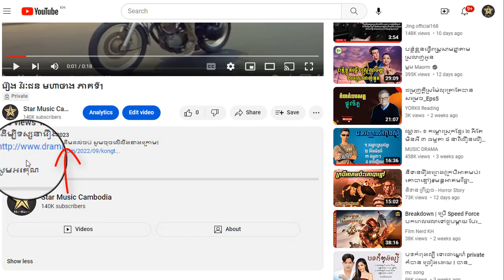រឿង វិរៈជន មហាថាង ភាគទី23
ដើម្បីទស្សនារឿងនេះពីដើមដល់ចប់ សូមចុចលើលីងខាងក្រោម៖

សូមអរគុណ